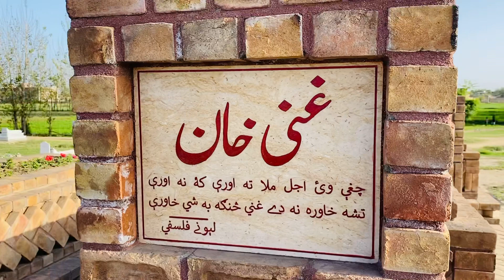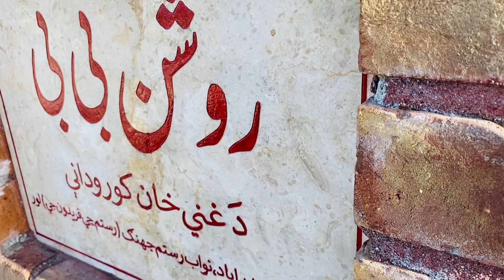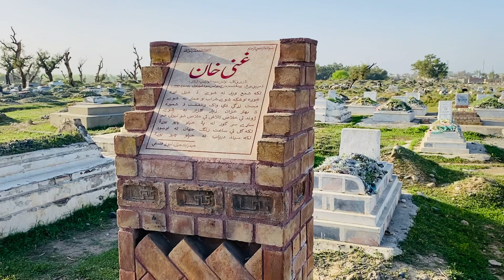Ghani Khan’s Tomb | غنی خان مقبره